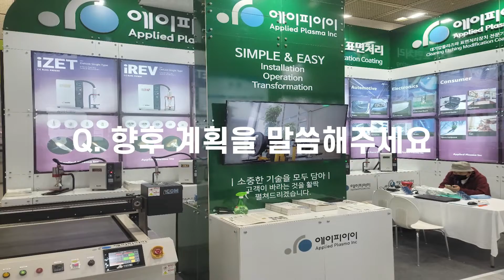[2022 세미콘코리아] 에이피아이 전시인터뷰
에이피아이는 2004년에 설립돼 플라즈마 장비를 전문으로 제작하고 공급하고 있는 회사입니다.